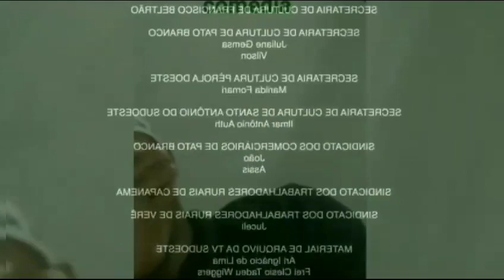grade jogo casado e solteiro final de ano